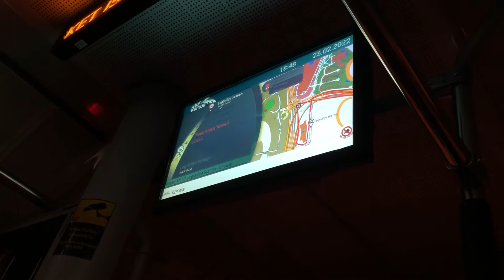ALA EH, INAM NG SARAP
Maraming salamat sa padala mong kapeng barako @vaklangchizmosa1230

Please connect to @vaklangchizmosa1230